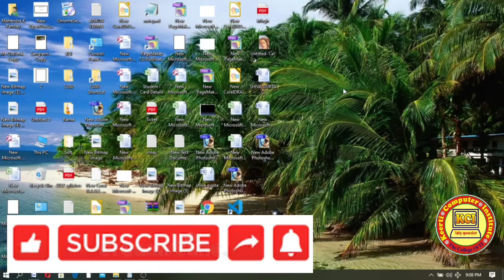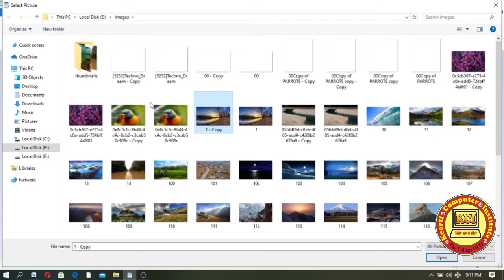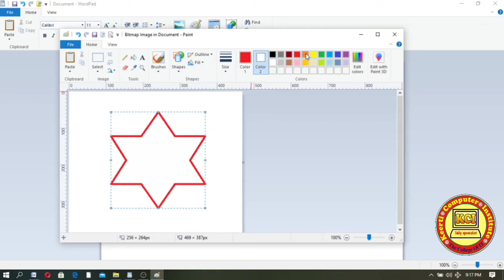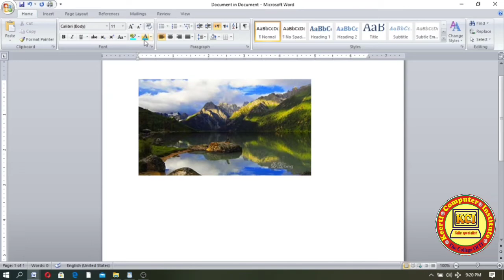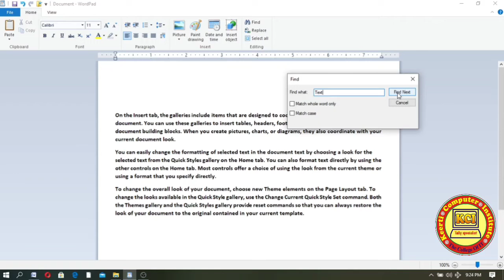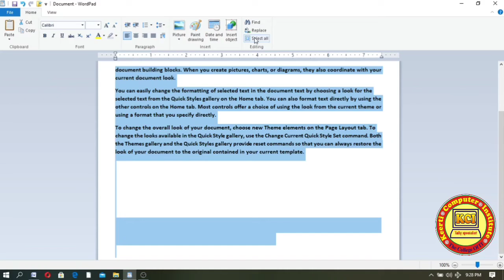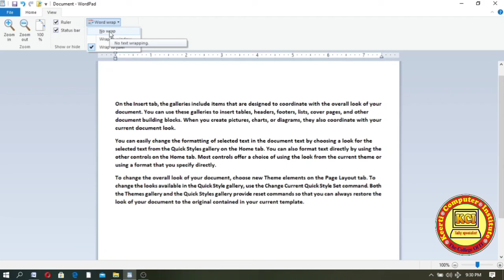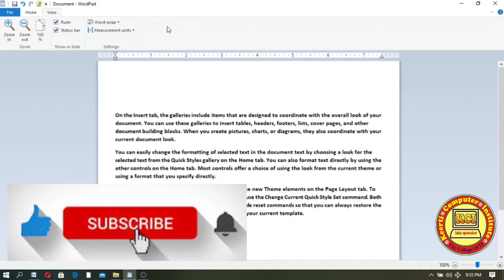Computer Basic course in hindi ll What is WordPad in hindi ll How to Use WordPad Part 3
Computer Basic course in hindi ll what is WordPad in hindi ll about WordPad part 3 ll Learn in this video about Wordpad what is Wordpad and how to use WordPad in hindi. Computer Basic Course in hindi ll मुफ्त कम्प्यूटर बेसिक कोर्स ll Computer Basic seven Day Class
जीरो लेवल से कम्प्यूटर सीखना चाहते हैं तो यह वीडियो जरूर देखें l कम्प्यूटर की पढ़ाई शुरू कहा से करते हैं इस वीडियो के माध्यम से संपूर्ण जानकारी प्राप्त करें l

Computer basic course second day practical class